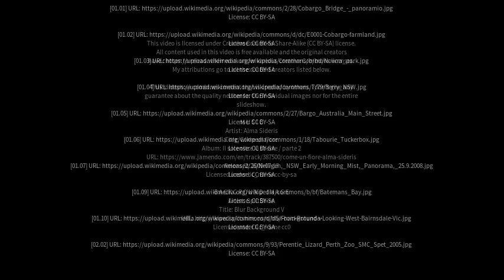Best places to visit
Best places to visit - Cobargo (Australia) Best places to visit - Slideshows from all over the world - City trips, nature pictures, etc.